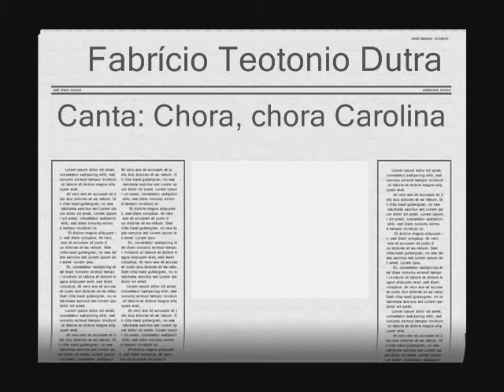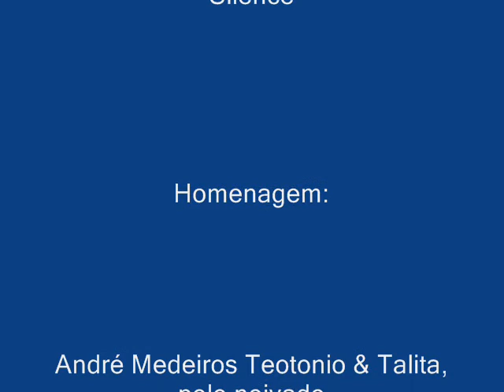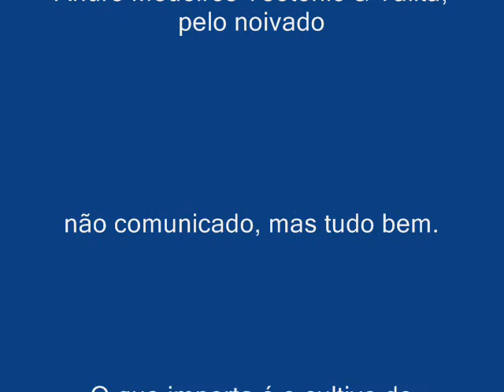Fabrício Teotonio Dutra canta: Chora Carolina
Ah mulequinho inteligente...